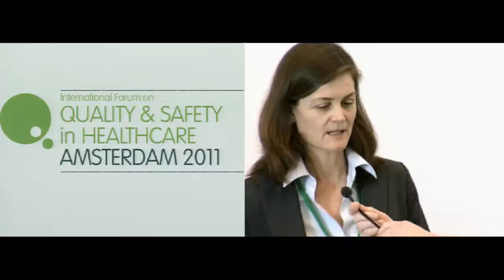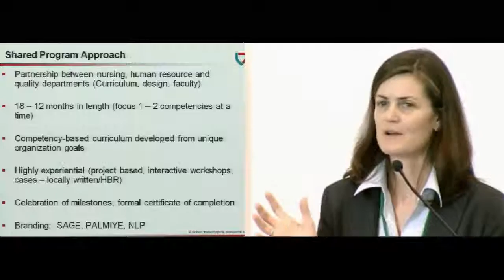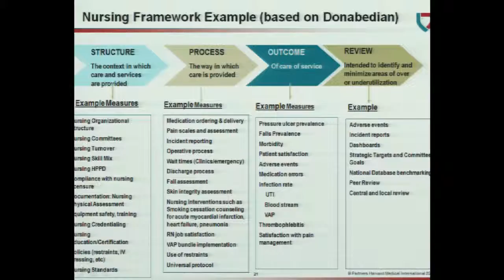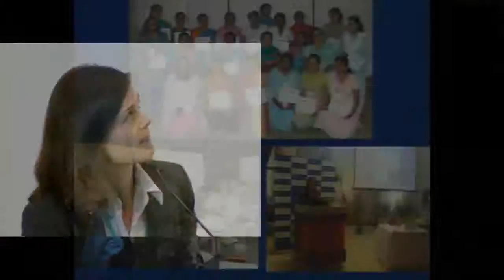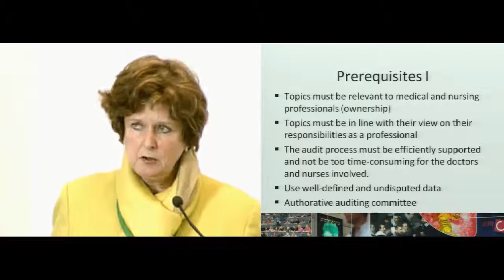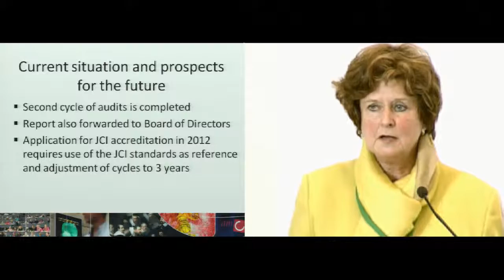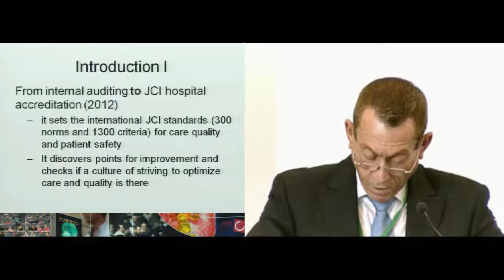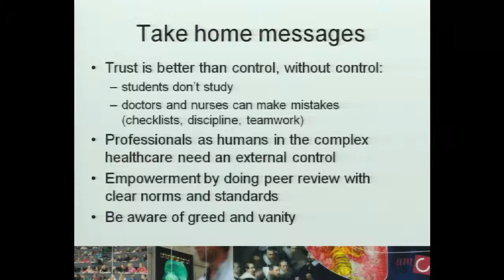Amsterdam 2011 Presentation - Leadership - Elisabeth Brown, Jan Swinkels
Presenters:
a) Elisabeth Brown, Director of Clinical Services, Partners Harvard Medical International (PHMI), USA
b) Jan Swinkels, Professional Behaviour Course Coordinator, Faculty of Medicine; Marianne de Visser, Academic Medical Centre, University of Amsterdam, The Netherlands

a) Elisabeth Brown: Nurse leadership development to improve quality - A three person team, representing nursing, human resources, and quality management, will share their experiences in developing and customising a nurse leadership competency model in a medical centre in the United States, a healthcare network in Turkey, and a hospital system in India. The participants will learn about the implementation of the competency model and unit-based dashboards as a vehicle to managing performance and improving quality.
b) Jan Swinkels: Leadership and the empowerment of change in healthcare - How can a board of directors responsible for the quality of care in a Dutch hospital empower change? This session explores how leadership, understanding of human factors, formal accreditation and certification processes can be used to provide benchmarks for quality.